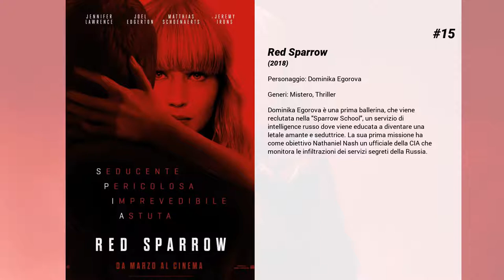I migliori film di Jennifer Lawrence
15. Red Sparrow
Dominika Egorova è una prima ballerina, che viene reclutata nella "Sparrow School", un servizio di intelligence russo dove viene educata a diventare una letale amante e seduttrice. La sua prima missione ha come obiettivo Nathaniel Nash un ufficiale della CIA che monitora le infiltrazioni dei servizi segreti della Russia.

14. The Burning Plain - Il confine della solitudine
Le storie di cinque personaggi, e dei percorsi emotivi che affrontano per recuperare le proprie vite, o ricominciare da zero: la giovane Mariana, una ragazza che vive in una cittadina al confine con il Messico; Sylvia, che cerca di lasciarsi alle spalle un peccato del suo passato; Nick e Gina, una coppia di amanti clandestini e Maria, che aiuta i suoi genitori a trovare la redenzione, il perdono e l'amore.

13. American Hustle - L'apparenza inganna
Verso la fine degli anni settanta, il truffatore finanziario Irving Rosenfeld e la sua socia, nonché amante, si trovano loro malgrado a lavorare a fianco dell'agente federale Richie DiMaso per vendicare una serie di politici e mafiosi, tra cui Carmine Polito, l'imprevedibile sindaco della povera città di Camden, in New Jersey.

12. Hunger Games: Il canto della rivolta - Parte 1
Katniss Everdeen (Jennifer Lawrence) si trova ora nel Distretto 13 dopo aver annientato i giochi per sempre. Sotto la guida della Presidente Coin (Julianne Moore) e i consigli dei suoi fidati amici, Katniss spiega le sue ali in una battaglia per salvare Peeta (Josh Hutcherson) e un intero Paese incoraggiato dalla sua forza.

11. Un gelido inverno
In una zona montuosa del Missouri, fra le più sinistre profondità situate nel cuore degli Stati Uniti d'America, l'adolescente Ree tiene sulle proprie spalle l'intera gestione della famiglia. Da quando la madre si è ammalata e il padre è stato arrestato per produzione e spaccio di metanfetamine, Ree è l'unica che possa occuparsi dei due fratelli più piccoli, accudendoli e, letteralmente, procacciandogli il cibo. Un giorno, lo sceriffo della zona bussa alla porta per annunciarle che il padre è uscito di prigione garantendo la loro proprietà come cauzione e che se non risponderà al mandato di comparizione, la casa verrà confiscata dalla polizia. Ree si mette così sulle tracce del padre all'interno di un universo di reietti, di disperazione e di loschi trafficanti che cercano di non far emergere la verità. Vincitore, nel 2010, del 28° Torino Film Festival (TFF)

10. Hunger Games: Il canto della rivolta - Parte 2
La resistenza si sta facendo sotto. I distretti ribelli sono ormai tutti riuniti sotto un'unica bandiera, quella dei ribelli, e sta per iniziare la marcia verso Panem, prenderla equivale a destituire il regime. Katniss è l'arma numero uno della resistenza, non per le sue doti di stratega o per la sua abilità sul campo, ma per la sua immagine. Prima sfruttata come volto simbolo dell'intrattenimento e della distrazione di massa, ora è invece diventata il corpo della ribellione, l'unica a cui la massa dia ascolto, l'unica a cui tutti credano anche se la sua immagine è stata continuamente manipolata. Per questo motivo decide di abbandonare i ribelli (che non sono meglio del regime) e di cercare di trovare la sua vendetta e uccidere il presidente Snow da sola. Ora tutti la vogliono morta però: la vuole morta Peeta, che ha subito il lavaggio del cervello; la vuole morta il presidente Snow; la vuole morta la resistenza, perché diventerebbe un martire e unirebbe ancora di più le truppe.

9. Passengers
Aurora e Jim sono i protagonisti di un’avventura a bordo di una navicella spaziale in viaggio verso una nuova vita su un altro pianeta. Il viaggio prende un risvolto imprevisto quando un malfunzionamento delle loro capsule di ibernazione li risveglia misteriosamente 90 anni prima dell’arrivo a destinazione. Mentre Jim e Aurora cercano di scoprire le cause dell’avaria, finiscono per innamorarsi… ma il loro idillio viene minacciato dall’imminente distruzione dell’astronave, e dalla scoperta della verità dietro il loro risveglio.

8. Madre!
Il rapporto di una coppia tra Lei e Lui è messo in discussione quando alla loro porta si presentano ospiti inattesi, un uomo e una donna, che turbano la loro tranquilla esistenza.

7. Il lato positivo - Silver Linings Playbook
Pat esce dall'ospedale psichiatrico dopo otto mesi di trattamento con una sola idea in testa: rimettersi in forma e riconquistare la moglie Nikki. Un...